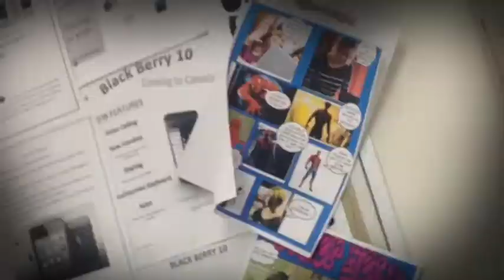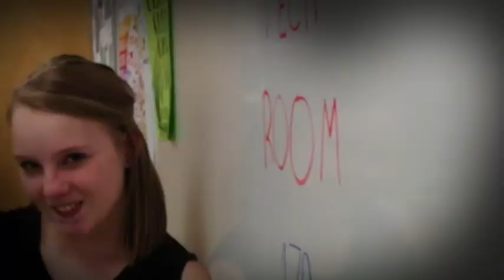Trailer for "in Room 170" By Haley, Laura and Vivian ~ A MUST SEE!